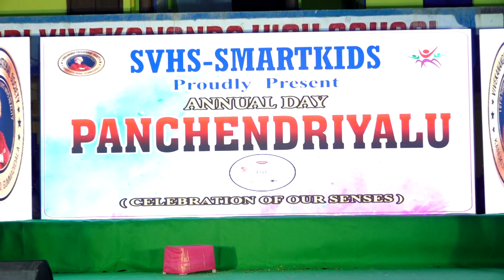SHIVA STOTRAM WITH RAVAN - ANNUAL DAY 2024 - SVHS -SMARTKIDS- GUMMADIDALA